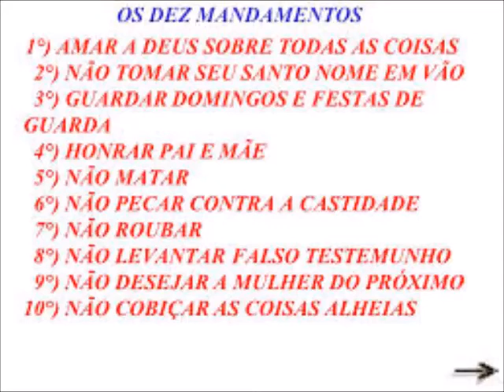8 Mandamento - Não levantar falso testemunho - Padre Rodrigo Maria